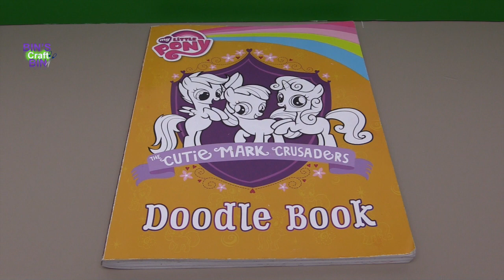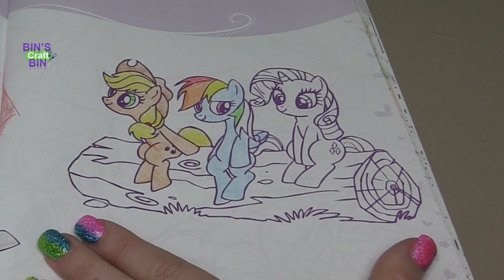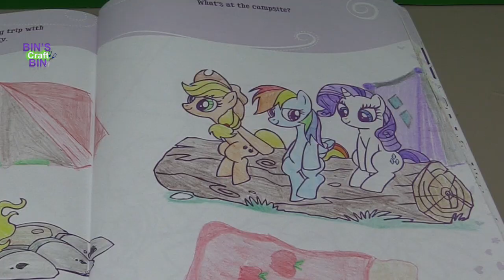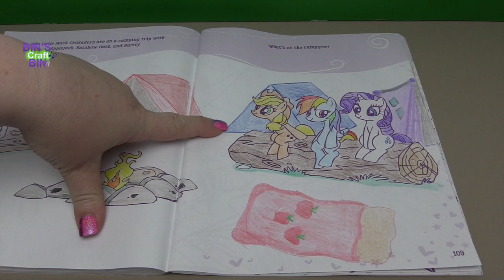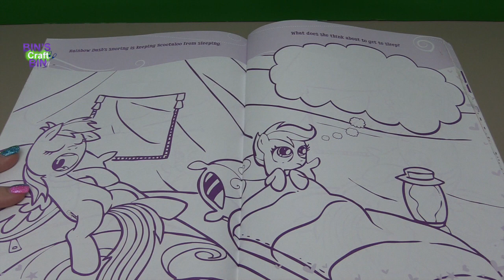CAMPING TRIP | MLP Cutie Mark Crusader Doodle Book Week 54!! By Bins Crafty Bin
This week in the My Little Pony Cutie Mark Crusader Doodle Book, Applebloom, Sweetie Belle and Scootaloo go on a Camping Trip with Apple Jack, Rainbow Dash and Rarity!!